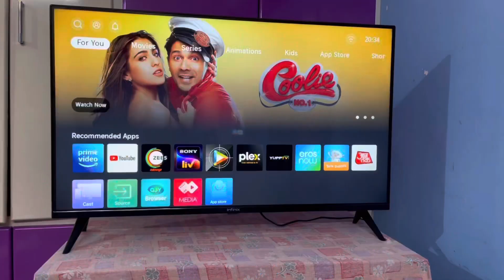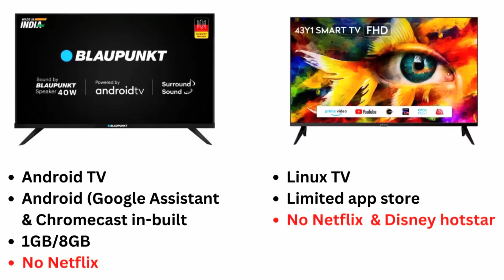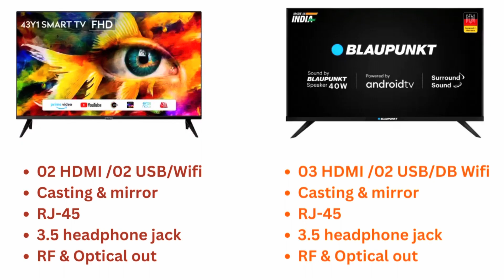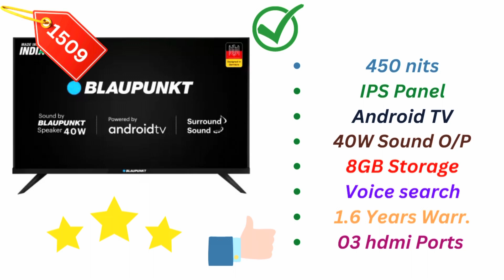infinix 43y1 full HD 43 inches tv vs blaupunkt cyber sound 43 inches full HD tv which is best?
Who is Tech LDP Zone

Electronics Engineer, Native place Odisha  state  and living at Vijayawada City of Andhra Pradesh and here to share useful and accurate information of any electronics appliances and Railway Technology.